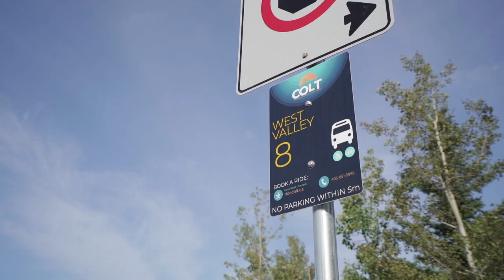Ride COLT: How to put your bike on the bus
Learn how to get your bike on COLT with these easy-to-follow instructions.